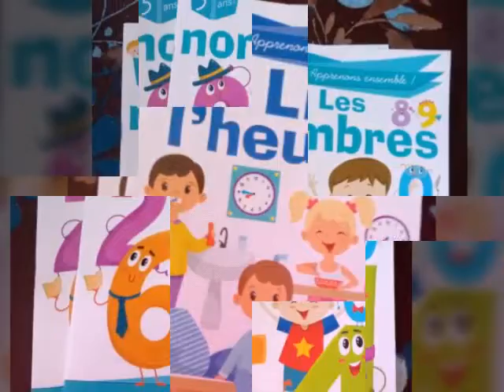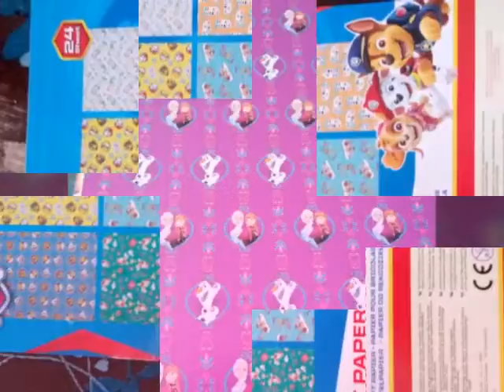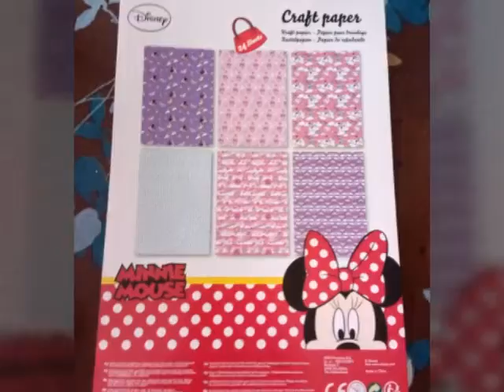Haul action et Babou